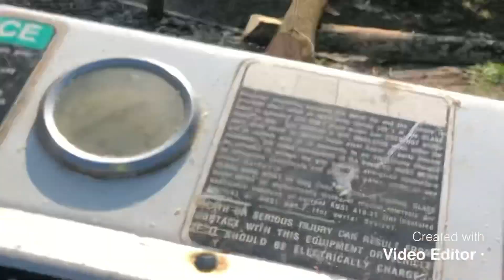Clips of tree cutting and roping High Performance Tree